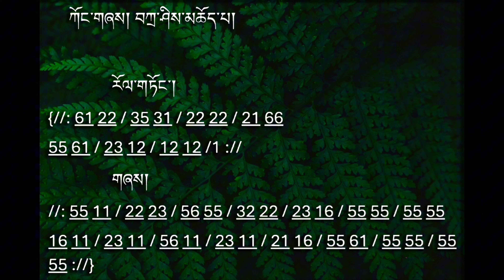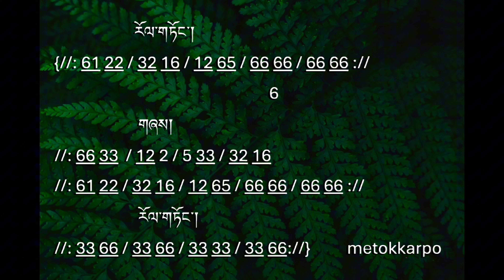Kongshey tashi choepa notation@tibetan YouTuber@metok karpo